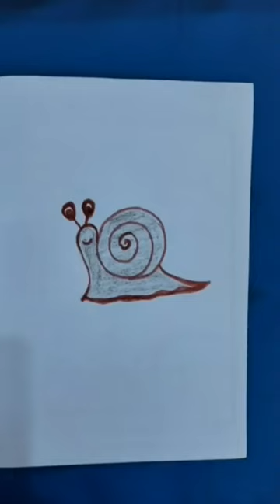Snail Drawing Easy Trick | 🐌 घोंघा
Snail Drawing Easy Trick 🐌